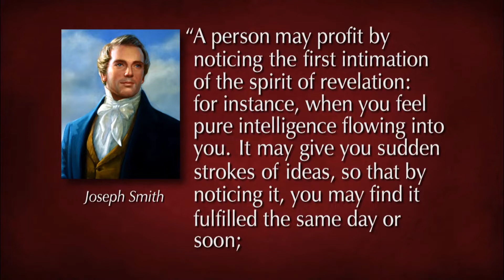Examples of Personal Revelation